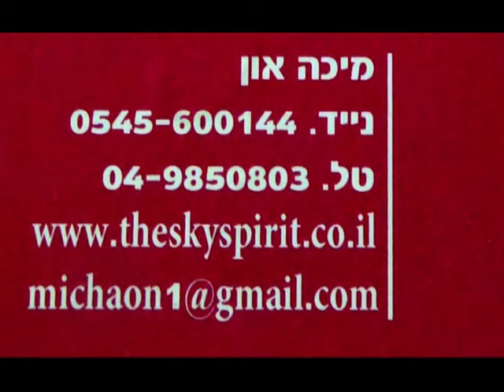Neuro-Cryo-Stimulation, טיפול בגלי קור